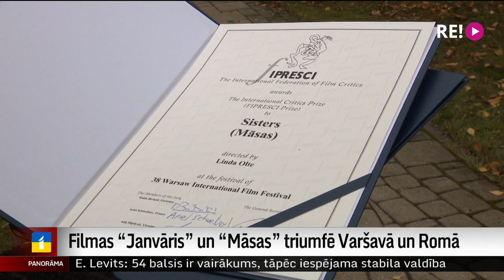Filmas “Janvāris” un “Māsas” triumfē Varšavā un Romā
Un nedēļas nogalē balvu lietus nolijis pār Latvijas kino. Režisores Lindas Oltes debijas filmai “Māsas” dubulta uzvara! Olte saņēmusi galveno balvu Varšavas Starptautiskā kinofestivāla konkursā, kas veltīts režisoru pirmajām filmām, un kinokritiķu žūrijas balvu. Režisora Viestura Kairiša barikāžu laika drāma “Janvāris” festivālā Varšavā triumfēja ar labāko režiju. Bet Starptautiskajā Romas filmu festivālā “Janvārim” tika trīs galvenās balvas – par filmu, par režiju un balva arī galvenās lomas atveidotājam Kārlim Arnoldam Avotam.
Turpina Aija Kinca.